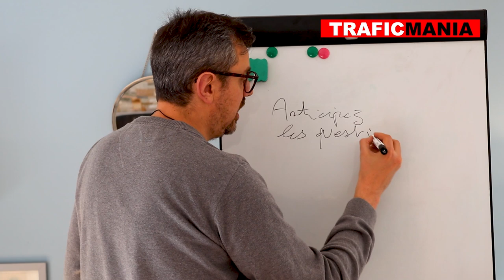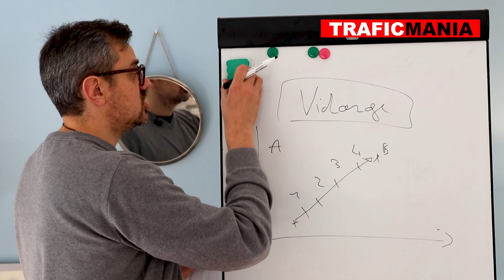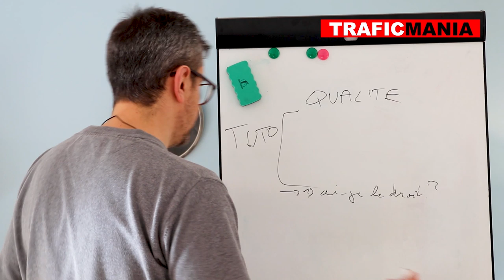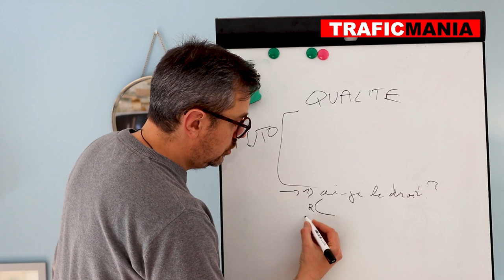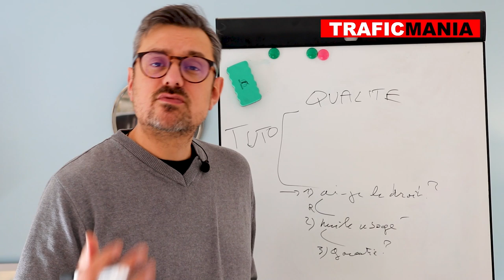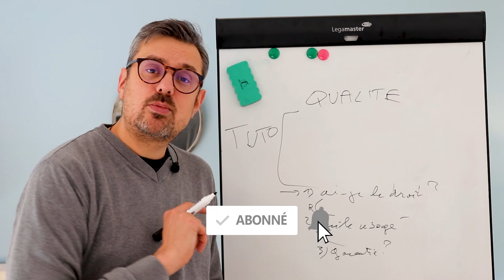Qualité de contenu (2/3): améliorer un article ou une vidéo avec cette méthode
Je vais vous montrer comment améliorer la qualité de vos contenus avec la méthode du "anticiper les questions".

Un moyen simple de rendre vos articles et vos vidéos plus complètes